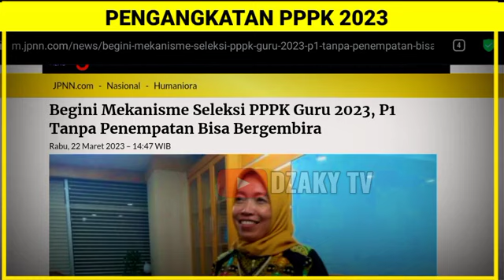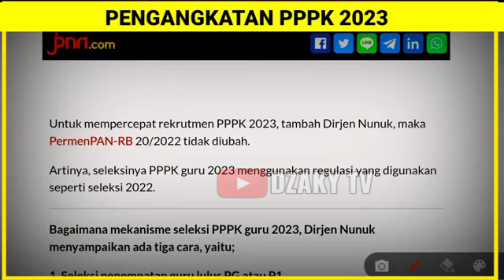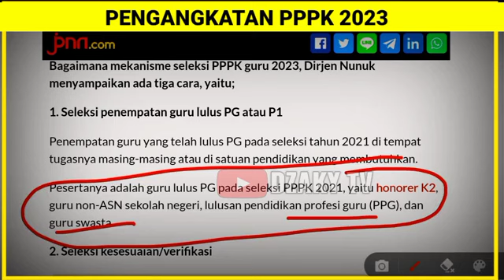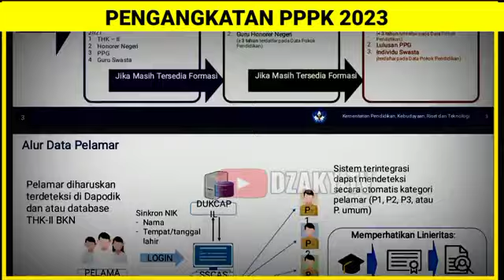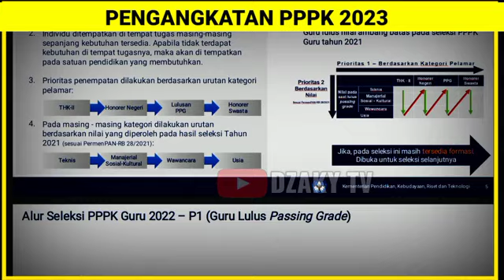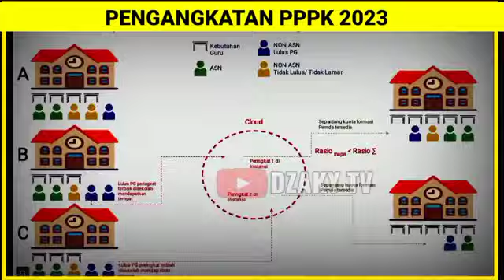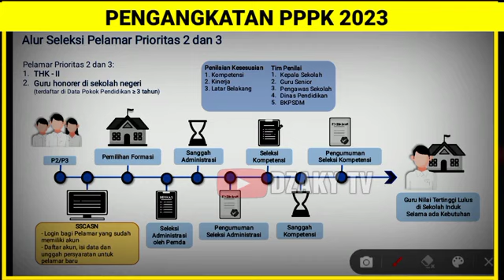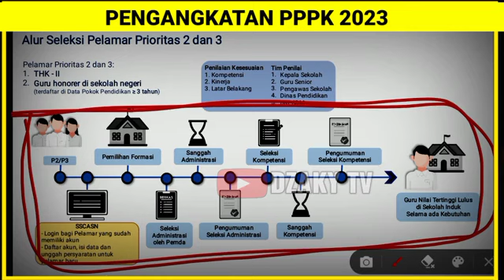🔴 Mekanisme pengangkatan Guru Honorer jadi ASN TANPA TES 2023